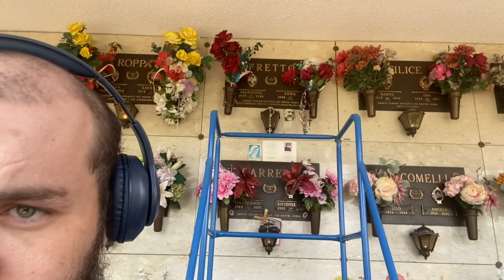Vulnerable Car talk 10/10/22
CAR TALK:
Vulnerable

Truly appreciate & grateful for all the support,

Stay Safe, Sane, Healthy & Pursuing Happiness